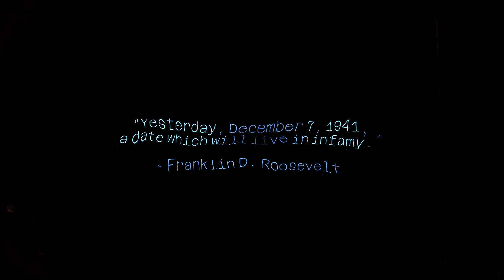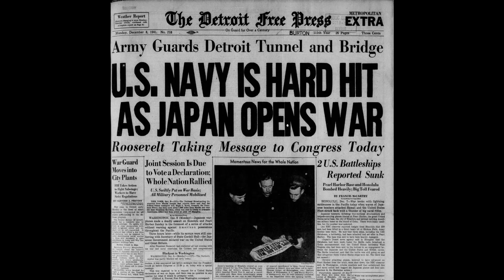Pearl Harbor: A SURPRISE attack on AMERICA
The serenity of Pearl Harbor shattered. December 7th, 1941, a surprise attack by Japan plunged America into World War II. This documentary dives deep into the events that unfolded that fateful day, exploring the strategies, the devastation, and the lasting impact.

Uncover the secrets behind the attack, witness the heartbreaking stories of those who lost their lives, and understand how Pearl Harbor became a turning point in history.